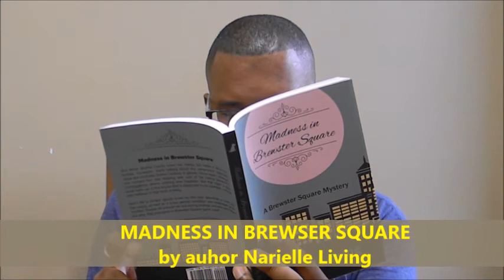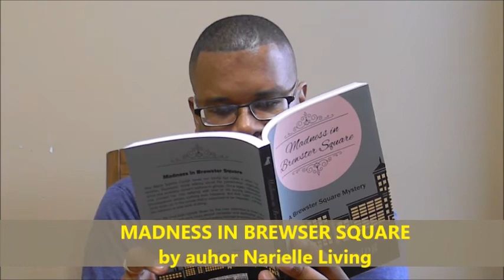BOOK REVIEW: Madness in Brewster Square by Narielle Living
A book review of Narielle Living's Madness in Brewster Square by media personality and Top Amazon Reviewer Cyrus Webb.